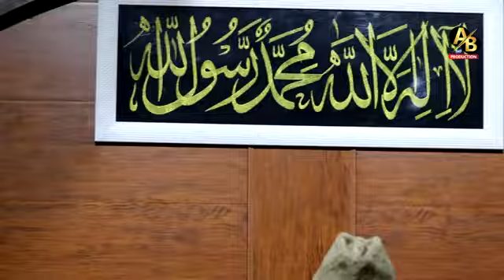2 JUNE 2023 || M.MAQBOOL AKHRANI || JUMMAH || DARULHUDA || HD